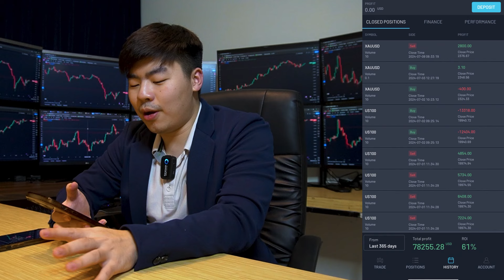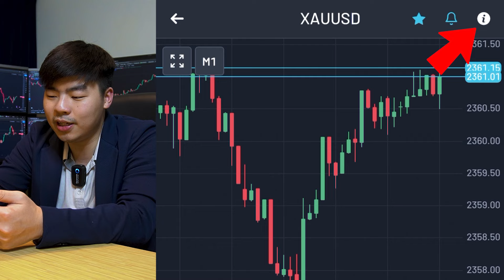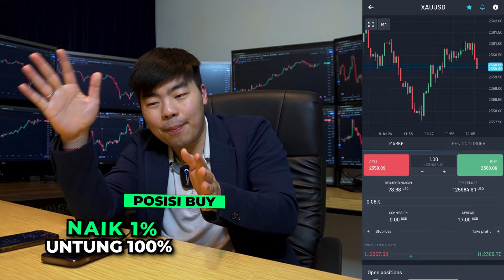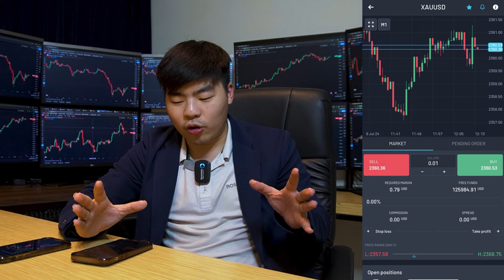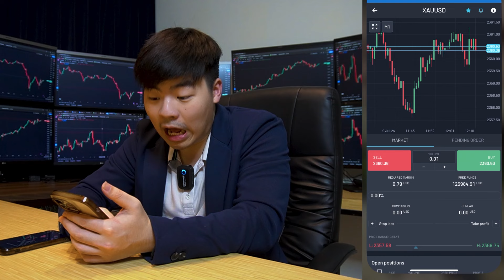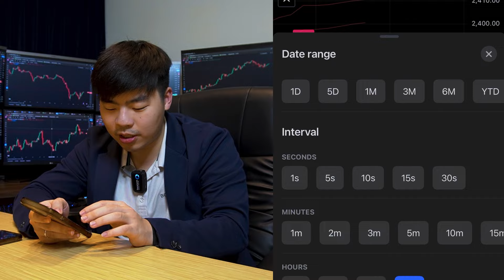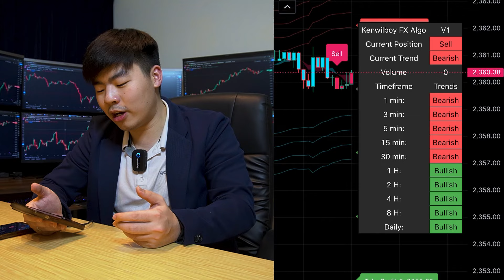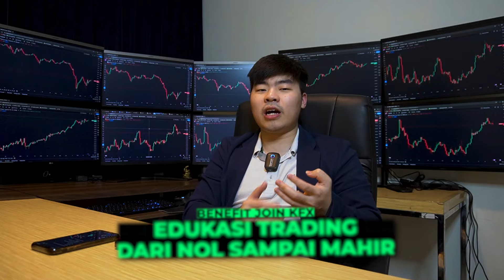Trading Forex Modal Super Kecil 10 Ribu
Hati-hati sama penipuan mengatasnamakan Kenwilboy atau Kenwilboy FX. Kami tidak membuka titip dana/investasi/management akun! Kami juga tidak pernah meminta transaksi melalui chat! Semua transaksi wajib melalui web resmi.

Trading di pasar derivatif adalah aktivitas beresiko tinggi. Tidak ada suatu strategi, metode, signal indikator, robot, copytrade, atau tools trading lainnya yang bisa 100% profit terus tanpa loss.